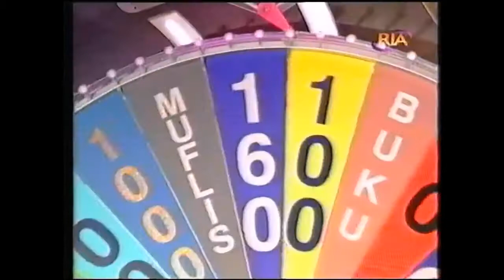Roda Impian Paling cepat diselesaikan di Malaysia